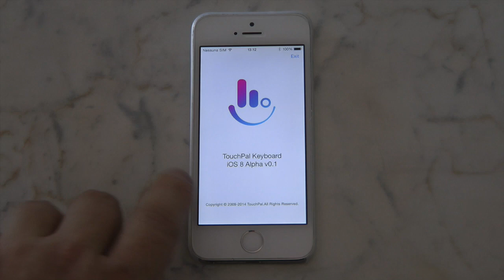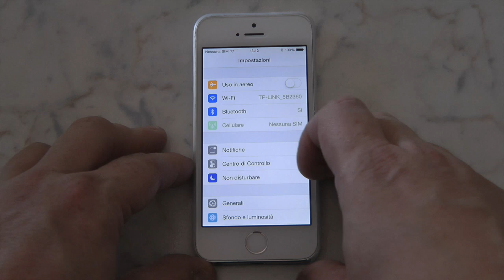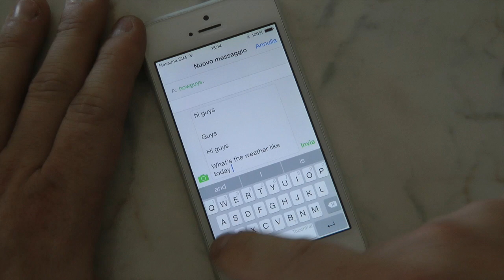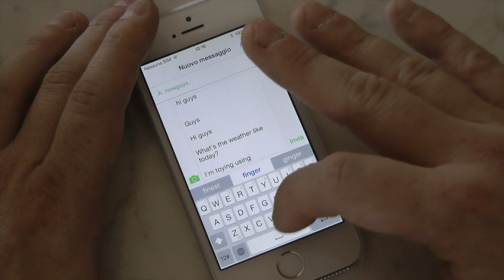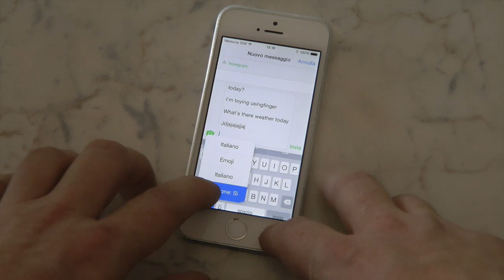ANTEPRIMA - TouchPal ALPHA per iOS8 su iPhone 5S ITALIANO